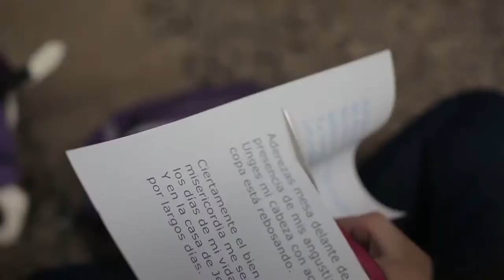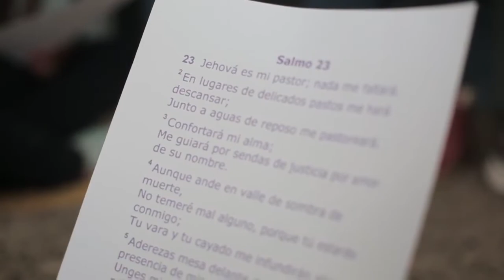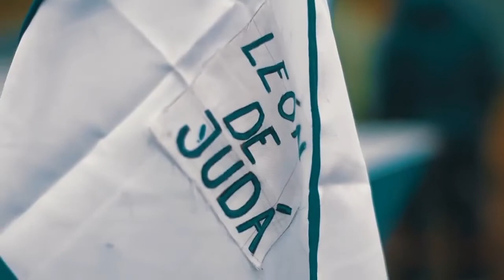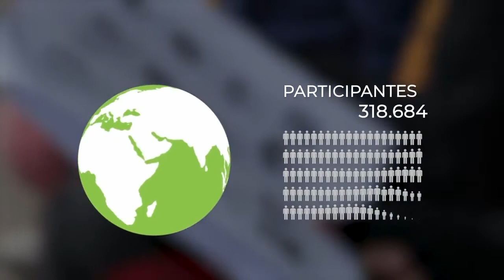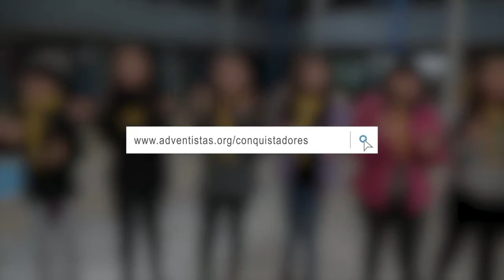REPORTAJE DÍA MUNDIAL DEL CONQUISTADOR 2018 - Revista Nuevo Tiempo - 14/Sept/2018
Reportaje exhibido en el programa de noticias RevistaNuevoTiempo sobre el DíaMundialDelConquistador y la vida de Tamara, quien tenía bajo autoestima, no se quería y su vida fue transformada por Cristo y su participación en un Club de Conquistadores en la región Metropolitana de Chile.